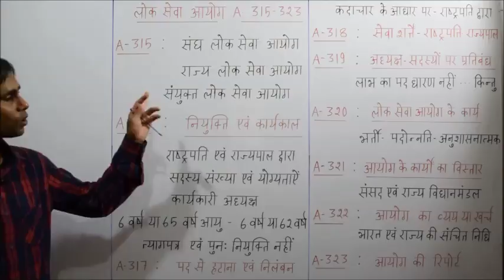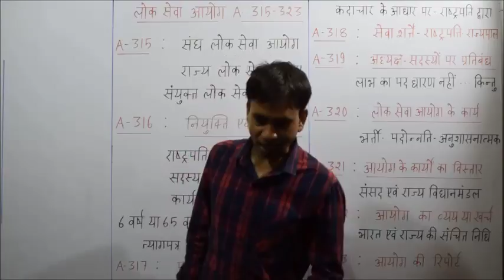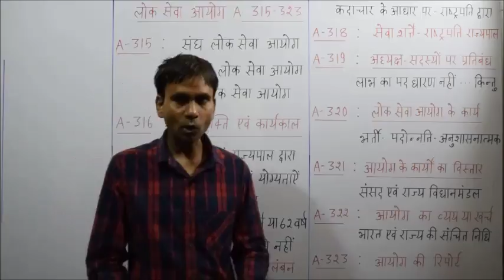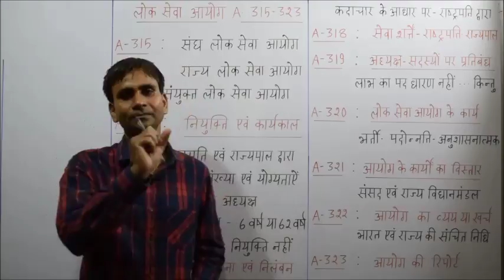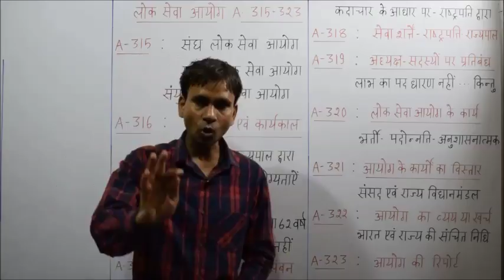Indian Constitution - Part 149 - Union Public Service Commission , State Public service commission